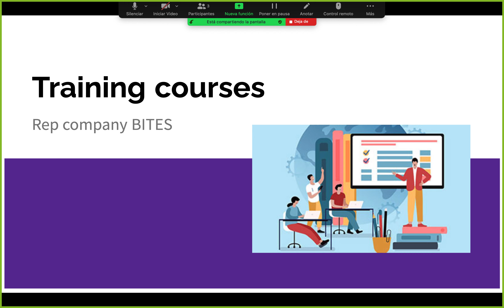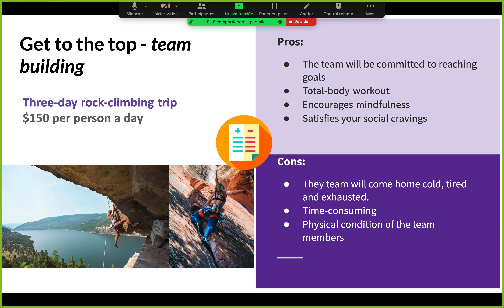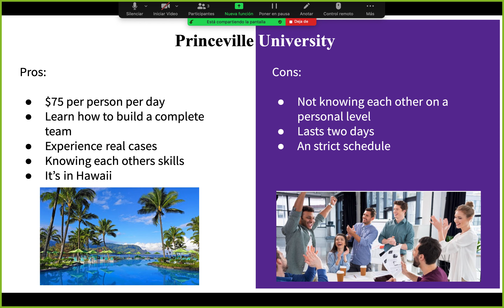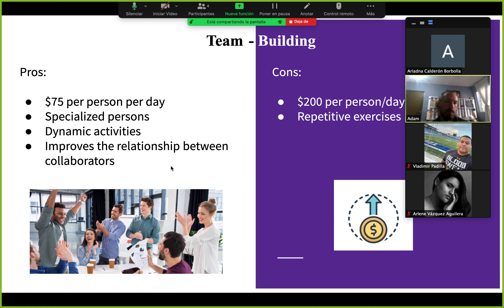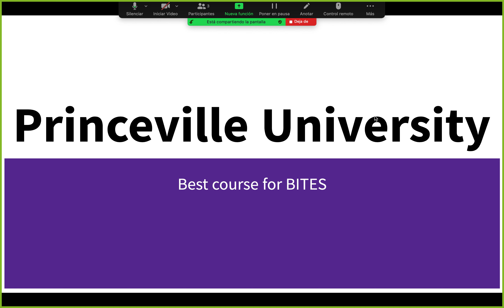Central Activity: Rep Co. 2 | Present Training Course